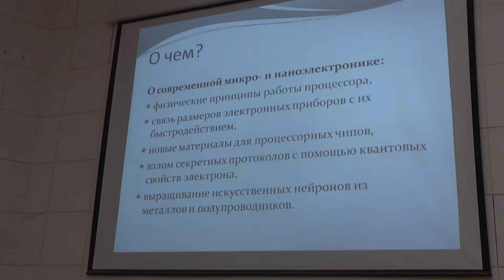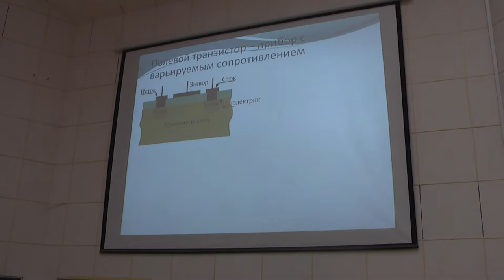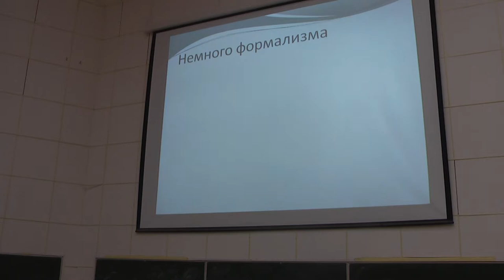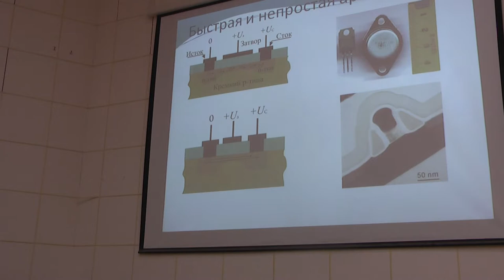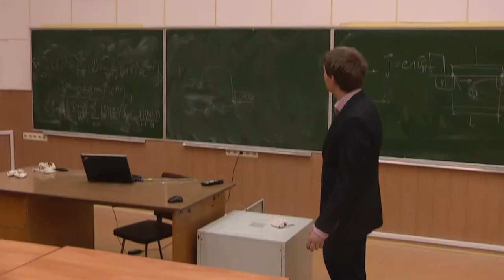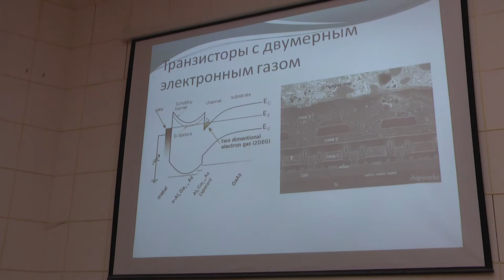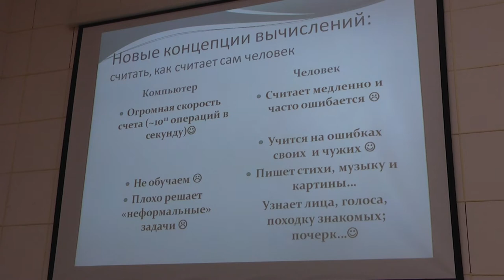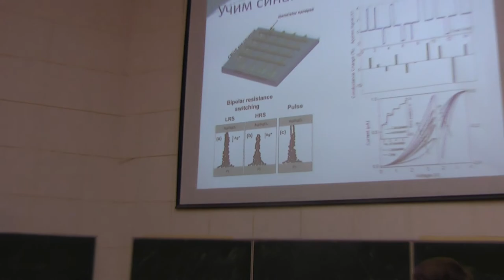"Электроника и «нано»".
Слушатели познакомятся с устройством и работой главног прибора в современной цифровой электронике — полевого транзистора. Будет рассказано о причинах стремления учёных и инженеров к наноразмеру в электронике, и о том, почему эти стремления заходят в тупик. Мы поговорим и о возможных путях выхода из тупика: о новых материалах для электроники и о новых принципах построения электронных приборов.
Межпредметный семинар МФТИ, кфмн Свинцов Д.А. (ФТИ РАН), 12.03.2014.